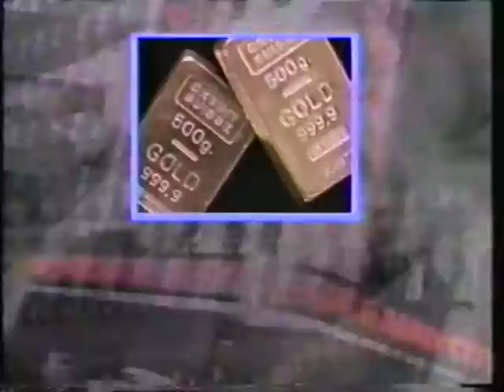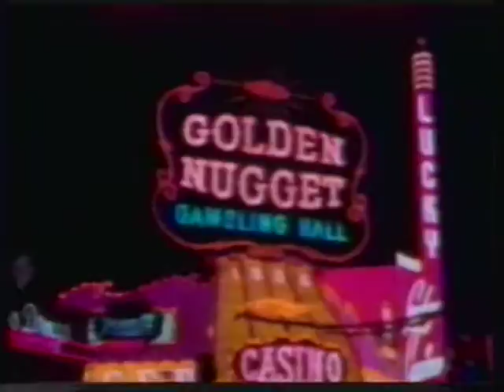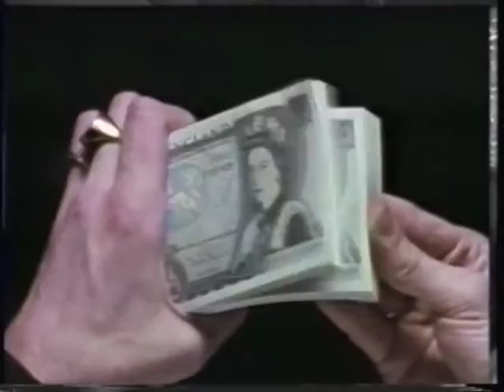SIGUE SIGUE SPUTNIK - SUCCESS (12 INCH VERSION) PROMO VIDEO 1989